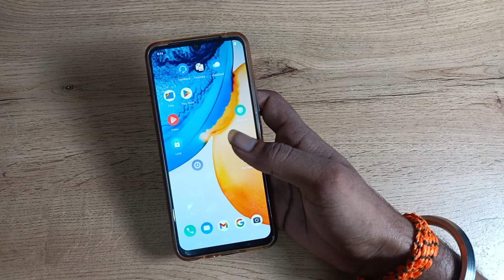How to use Like photo camera setting in vivo z1x phone, camera setting